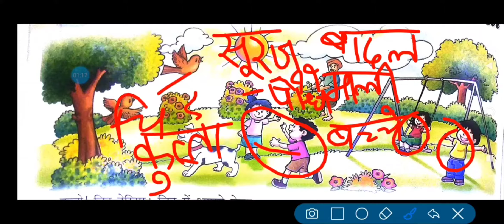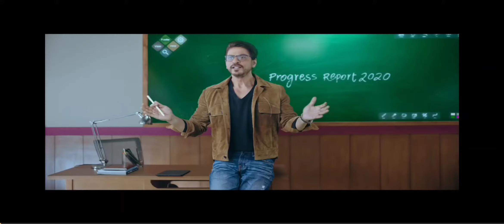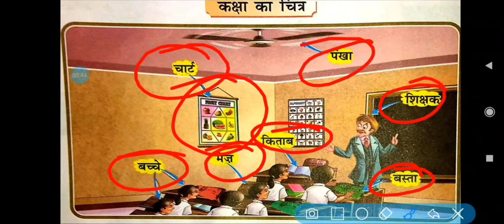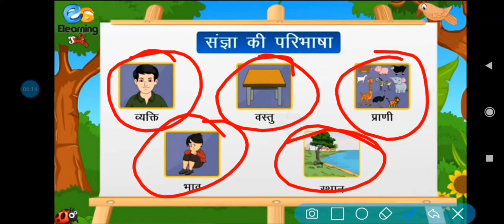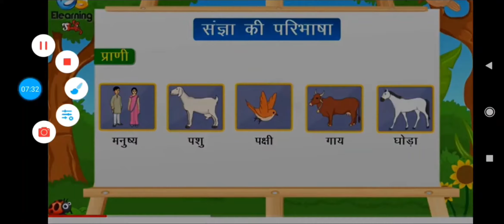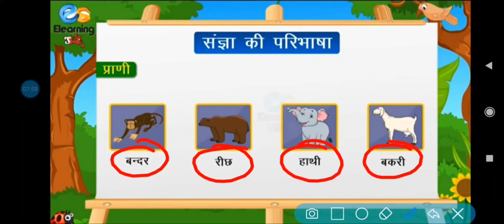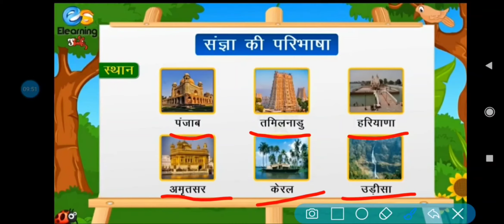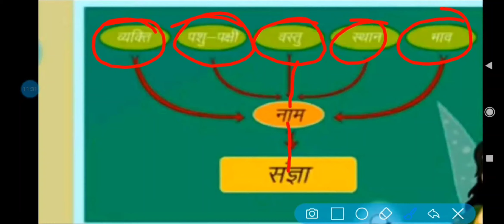Hindi1 Class2 19 07 2021